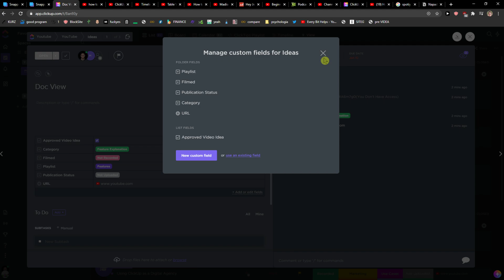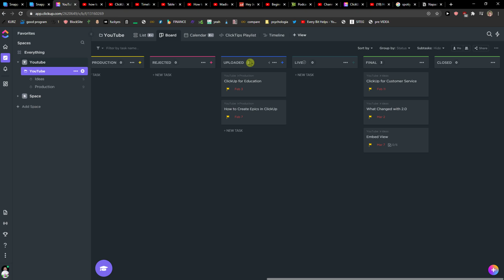How To Assign Task In Clickup